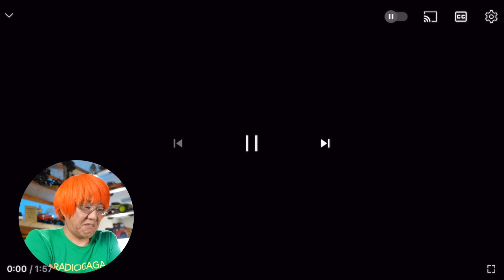【爆売れ確定】さすがに世の中ザワついてるんだけどw w w【ホーネットEVO】